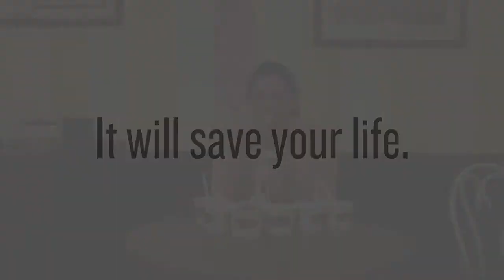Missional Community Saved my Life! - Bri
Join Missional Community, it will save your life!